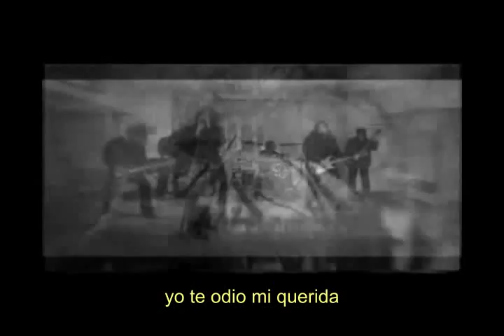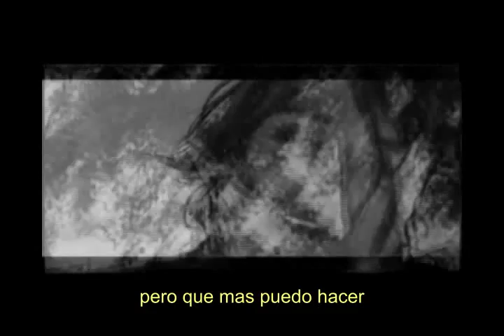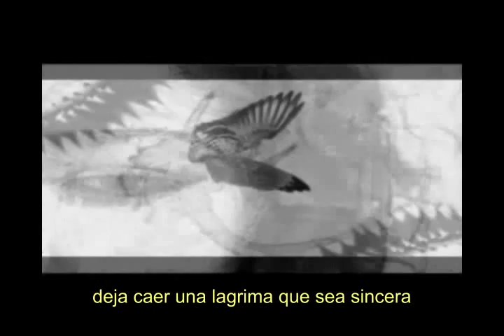Lacrimas Profundere - Ave End SUB ESP